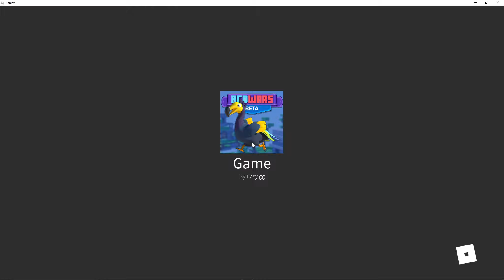My Sister Is The Impostor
Did you get clickbaited?

even thought this wasn't clickbait...